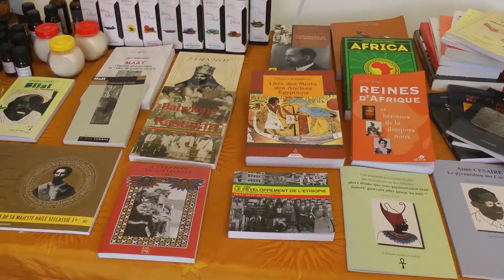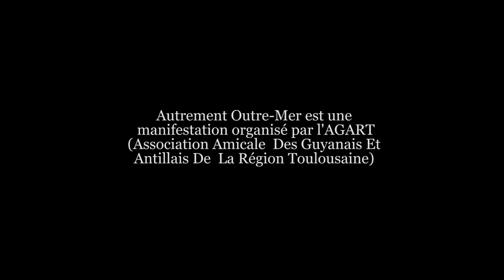Autrement Outre-mer 2016 Toulouse place du capitole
Autrement Outre-mer rencontres des savoirs et cultures est une manifestation mettant à l'honneur l'Outre-mer qui se déroule chaque année à Toulouse.